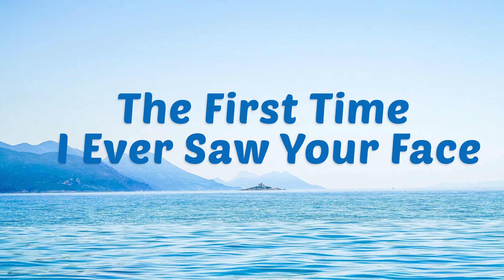Roberta Flack - The First Time I Ever Saw Your Face (Instrumental) (Cover)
Instrumental cover of Roberta Flack's "The First Time I Ever Saw Your Face" from the album "Acoustic Stream - First Light."

Ivory Music Sessions is owned and operated channel of Ivory Music & Video, one of the biggest independent record companies in the country.

Ivory Music Sessions serves you good music, from the classic originals to the creative renditions, all music that suits your taste!

We take pride in having worked with OPM classics like The Company, MYMP, Side A, Wolfgang, Orient Pearl, Roselle Nava, and April Boy Regino; as well as contemporary artists like Maja Salvador, Silent Sanctuary, Abra, among many others. We also represent a new breed of roster, which includes Bicol's YouTube Sensation Nonoy Peña, beloved content creator Karl Zarate, household names Sharlene San Pedro and CJ Navato, and up-and-coming acts Leann Ganzon, Meg Zurbito, and Geca Morales; and several alternative bands like Sandiwa, Room for Cielo, Iktus, and Eevee.